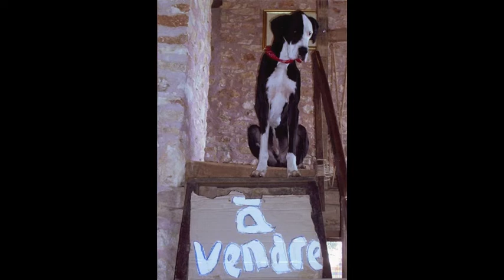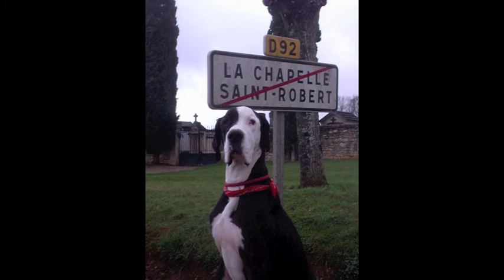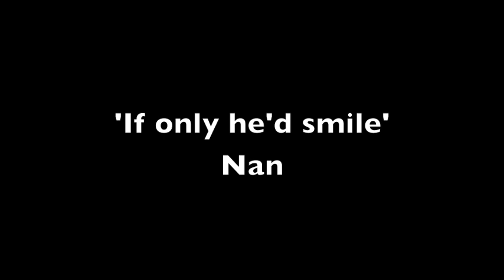Ball in the Rain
Sydney 20 May 01 to 20 May 2011

Music 'Ball in the Rain'  by Henry Isbill & Benedict Landauer